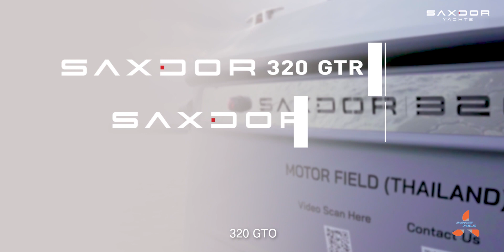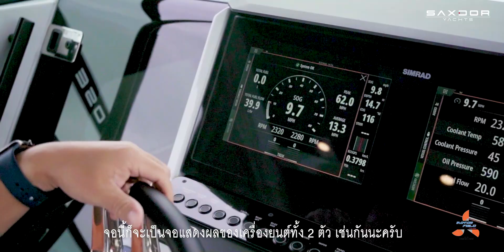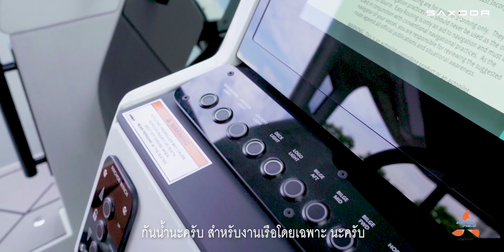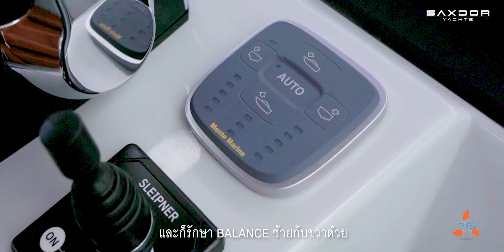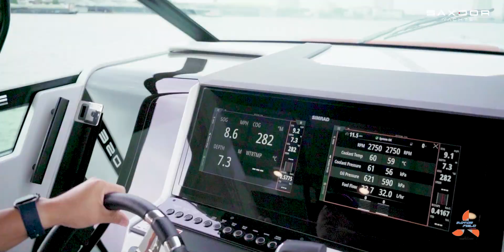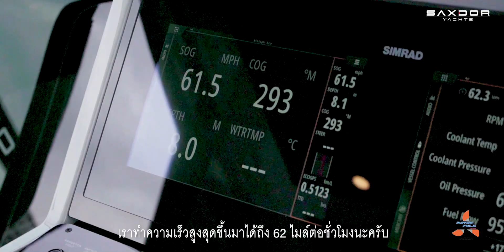Review SAXDOR 320 GTO ลำแรกในไทย by Motor field (Thailand)